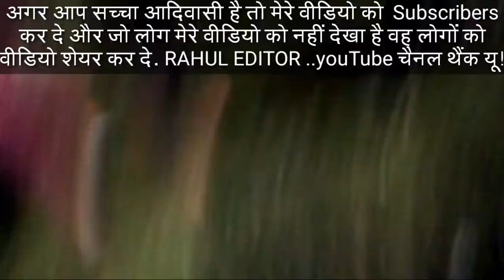अगर आप सच्चा आदिवासी है तो वीडियो को जरुर देखें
Rahul EDITOR